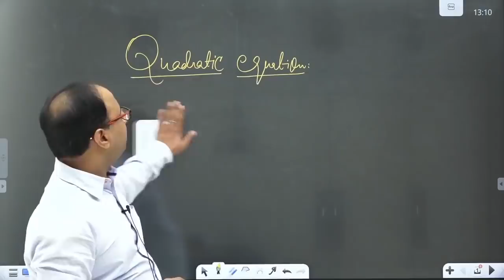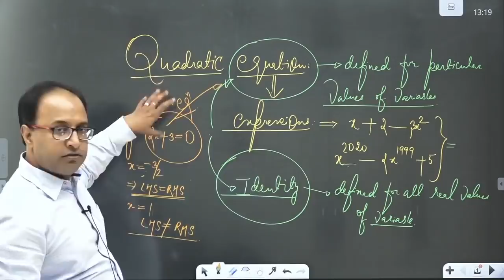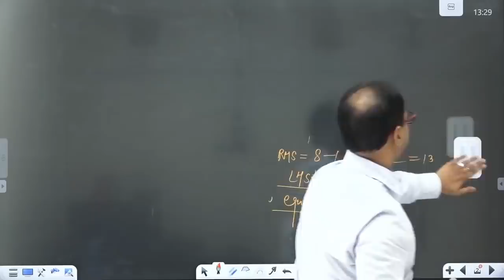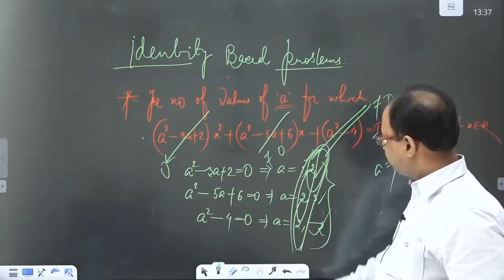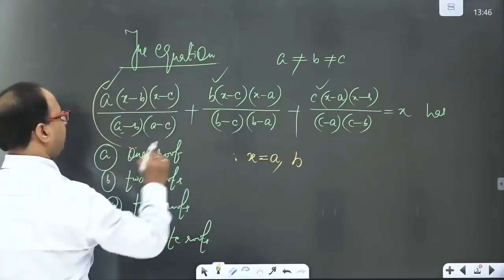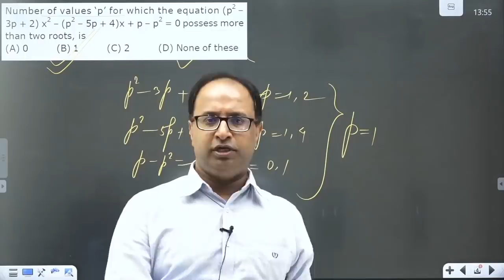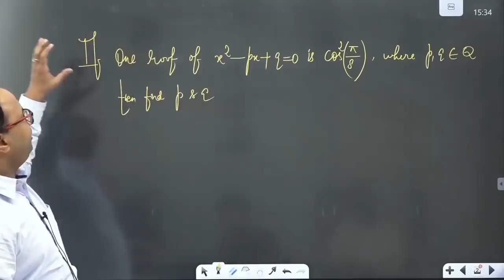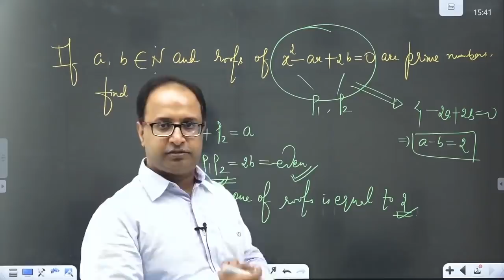अब Maths ka Dar Khatam !! - Mathemagician Kundan Sir : PRAYAS Batch FOR JEE 2021 - On PW APP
Batch Details

1)Best Faculties across India for different Subject/Topics.
2)Complete & Relevant Syllabus Coverage of JEE within 5 Months- Fastrack Nov 6,2020 - April 20th, 2021
3)Monday-Saturday : 4.5 hours scheduled Classes everyday (1.5 hours for each Physics, Chemistry & Maths)  + Physical Chemistry classes will start from 7th Dec 2020 - 4 days in a week
4)Scheduled Syllabus will be released describing :- which topics will be taught for how many days.
5)Scheduled Part- Tests on Sundays - Mains & Advance PATTERN (MOCK TEST)
6)After Completion of Syllabus, 2 times Revision with Mind Maps, Formula Sheets, Chapter Nutshell , etc.
7)14 Mains Pattern Mock tests & 12 Advanced Pattern Mock Tests will be conducted as per declared schedule.
8)Daily Practice Problems(DPP) with each lecture consisting of relevant questions for JEE from the topic taught.
9)Video Solutions of DPP will be provided.
10)Chapterwise dynamic exercise after Completion of each chapter, consisting of MOST WANTED QUESTIONS for JEE (like test)
11)Regular live Sessions from your teachers for
i)Study Motivation
ii)Avoiding Negativity
iii)Strategy Planning
12)Batch will be open until JEE 2021, is conducted & students can have access to all Video Lectures,DPP,Exercises & Tests till JEE 2021 (whenever it is conducted)

If you are in class 12 and confuse about this batch, then we suggest you to Join the batch if your preparation is going very good for boards, you know basics and you are targeting JEE 2021 and want to cover whole syllabus in 6 months, then you can go for it.

Please note that there is strict no refund policy with us.